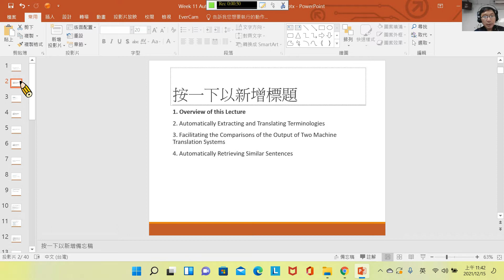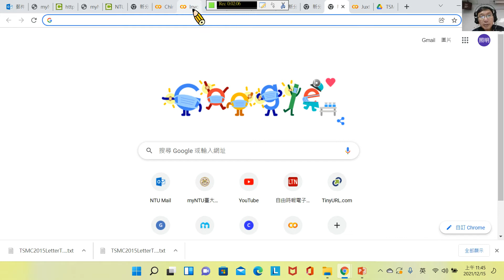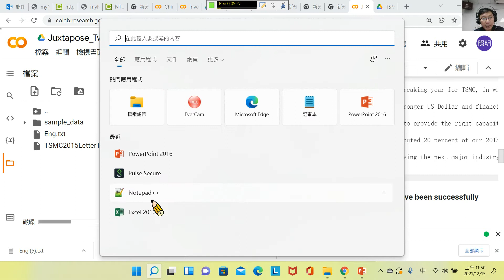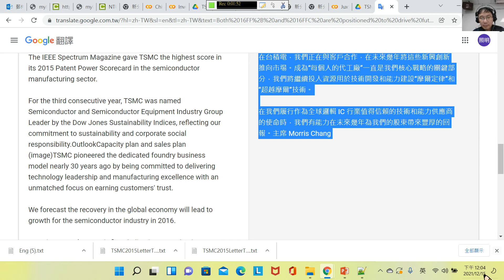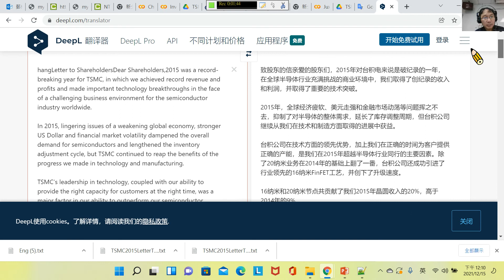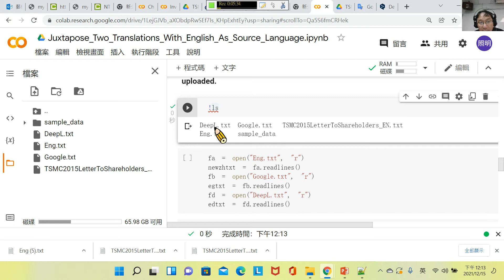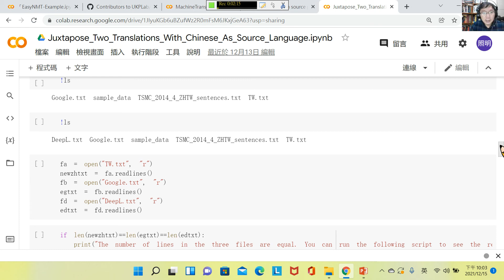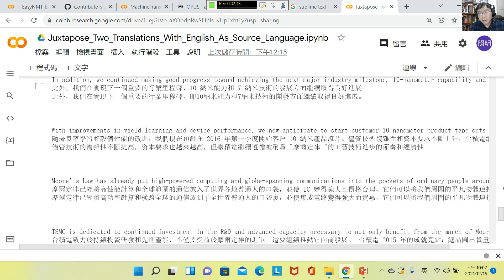11.3. 如何在Google Colab上使用程式將翻譯過程自動化 3.如何執行程式來比較兩個機器翻譯系統的輸出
台大外文系高照明教授
中華開放教育平台電腦輔助翻譯線上課程